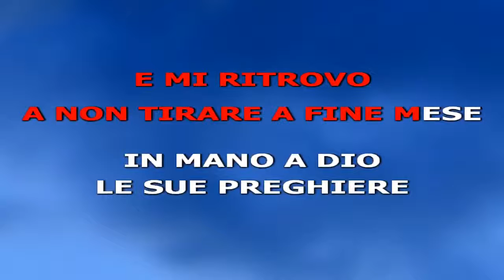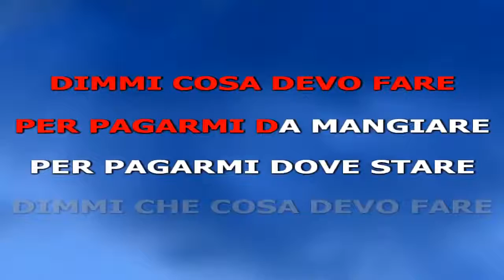Emma - Non E- L-inferno (Video demo)